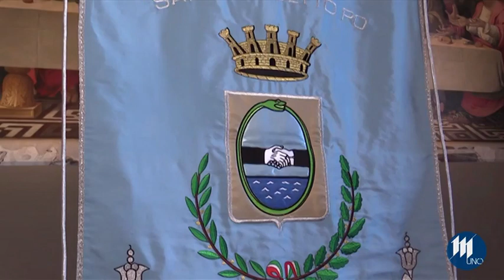Malavasi e Luppi cittadini onorari di S. Benedetto. Lasagna: "Un grazie a loro e a tutti i sanitari"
Un riconoscimento a due importanti ricercatori e medici che vuol essere un grazie anche per tutto il personale sanitario che ha curato i pazienti durante la pandemia. Questo il significato delle due cittadinanze onorarie che sono state conferite oggi a San Benedetto Po a Fabio Malavasi, medico genetista di fama internazionale e Gabriele Luppi medico oncologo al policlinico di Modena, due grandi scienziati nati a Benedetto Po.